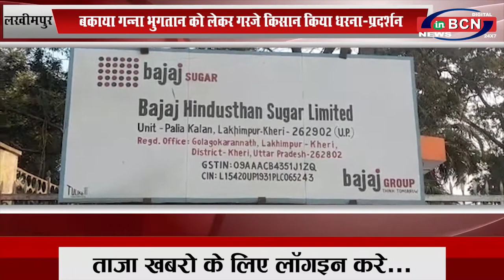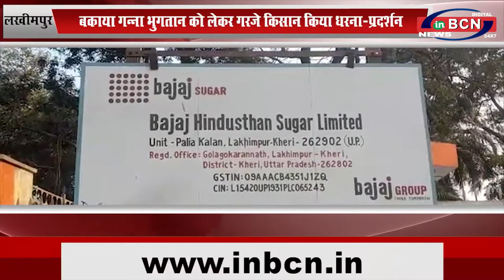UP लखीमपुर: बकाया गन्ना भुगतान को लेकर गरजे किसान किया धरना-प्रदर्शन...INBCN NEWS